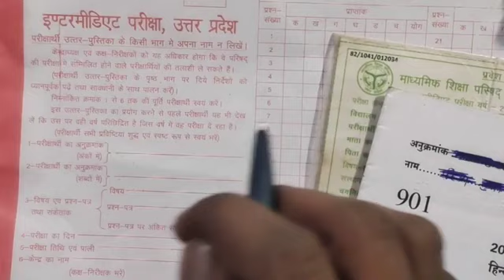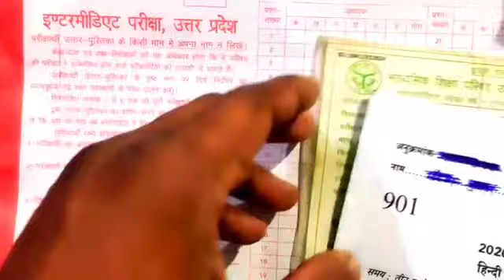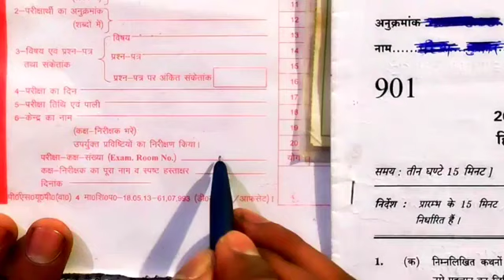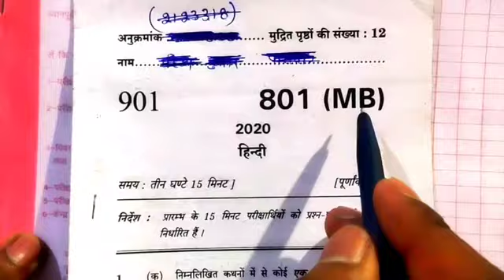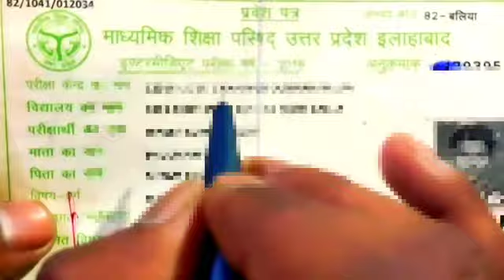बोर्ड परीक्षा की कॉपी ऐसे भरना 2022 में//कॉपी कैसे भरें//How to Fill Board Copy 2022//Class-10 ,12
hello student is video mein Maine aap logon Ko board exam Mein copy likhane ka Sahi Tarika bataya hai agar aap aise copy likhoge to aapko full mark jarur milega to Video dekh kar samajh lijiye ki copy Kaise likha jata hai

UP Board class 10th 12th model paper 2022,
UP Board class 10th and 12th all subject model paper 2022 for upmsp

Topic covered